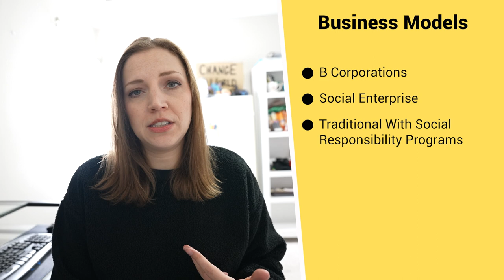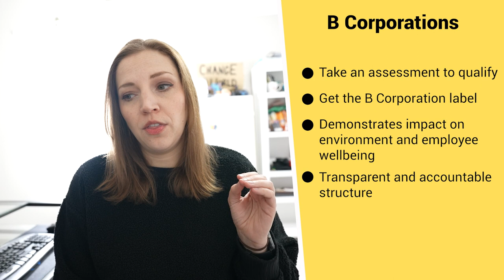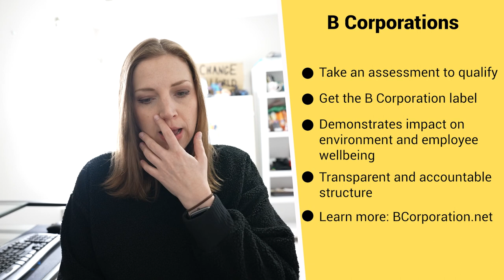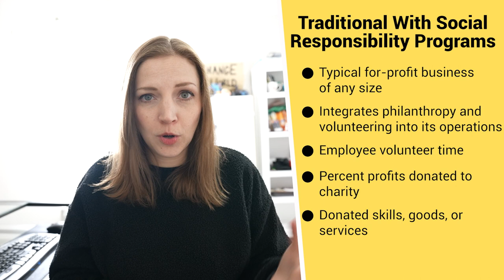Starting a Business that Makes a Social Impact in 2023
Thinking of starting a business that makes a social impact? Here are some ways to do it.

Whether you’re starting a small business or a seasons entrepreneur, I hope these ideas help!

// MERCHANDISE

This shop is dedicated to YOU, fellow changemakers! Grab a tee-shirt, mug, bag, or other gear and go do what you do best: CHANGE THE WORLD! Revenue supports this YouTube channel!

// CHAPTERS

00:00 Welcome!
02:08 Benefits of social responsibility
04:48 Business Models
05:08 B Corporations
08:48 Social Enterprise
12:16 Traditional Business with Social Responsibility Programs

Hi! I’m Amber, a nonprofit founder, Executive Director, and public speaker on social impact, changemaking, nonprofits, leadership, and more.

FOUNDER TO FULL-TIME ACADEMY: Want some training and guidance on starting a nonprofit (and potentially even working for that nonprofit full-time someday?)? Check out my online training courses at my Nonprofit Founder to Full-Time Academy!

Want me to come speak at your business, college, school, or event?

On Facebook? Talk to me and other change makers about social change, nonprofits, social enterprise, leadership and more in my Facebook group, Change the World or Bust